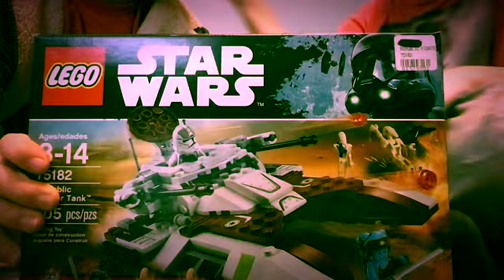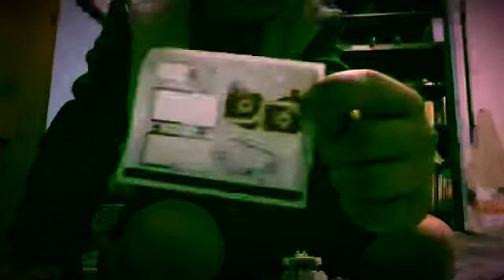LEGO set build